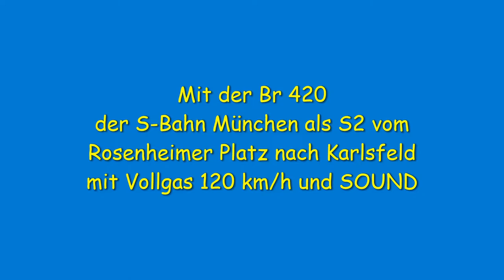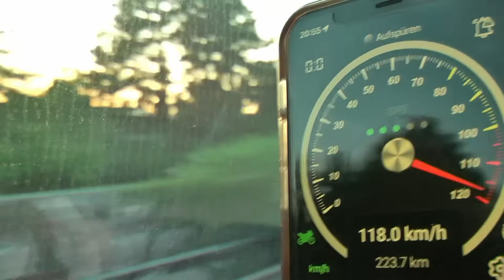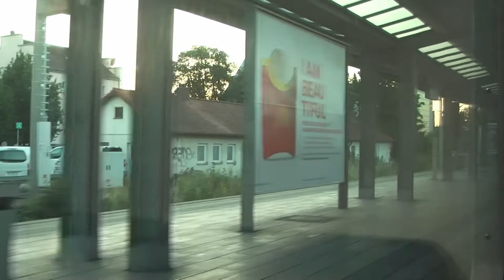Mit der Br 420 der S-Bahn München als S2 vom Rosenheimer Platz nach Karlsfeld mit 120 km/h und SOUND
Mit der Br 420 der S-Bahn München als S2 vom Rosenheimer Platz nach Karlsfeld mit Vollgas 120 km/h und SOUND

Und gerne auch eine Kleinigkeit spenden 💸💰💶 oder Mitglied werden 😊😊😊 das bringt mich sehr viel weiter 👍👍👍